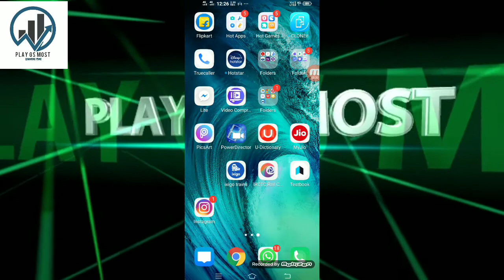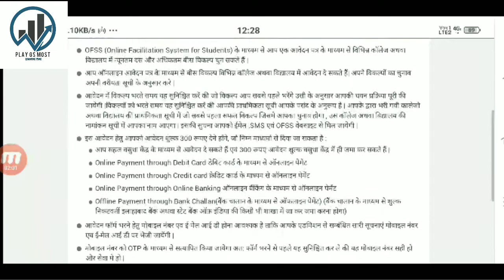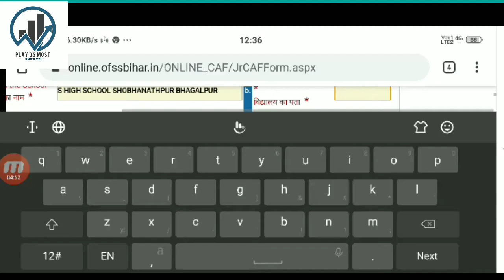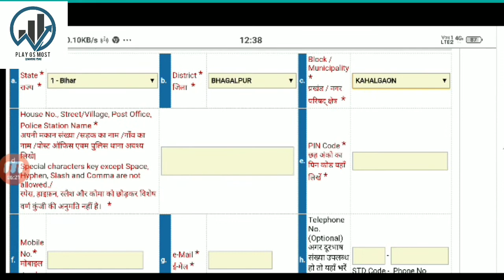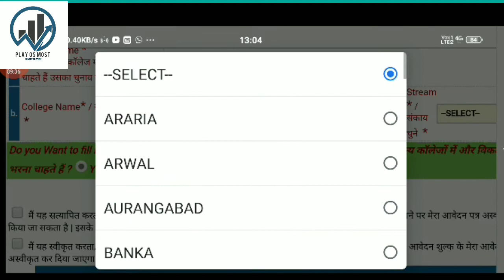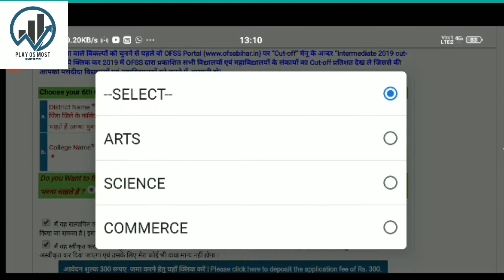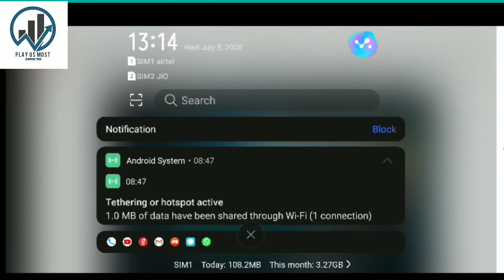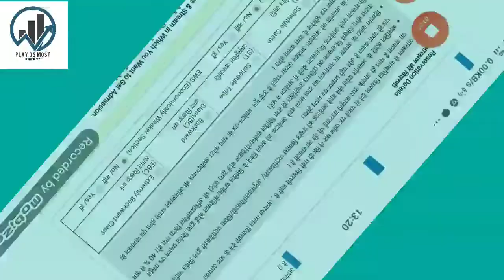Inter Adimission Online 2020|11th Online Adimission 2020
WELCOME TO PLAYGSMOST CHANNEL
HI Friend's I AM AJEET
You:बिहार होम गार्ड भर्ती 2020
 how to apply Home guard home 2020
कैसे करें बिहार पुलिस होम गार्ड की फॉर्म अप्लाई 2020
, Bihar Police Sepoy Constable Online Form 2020,

by play gs most